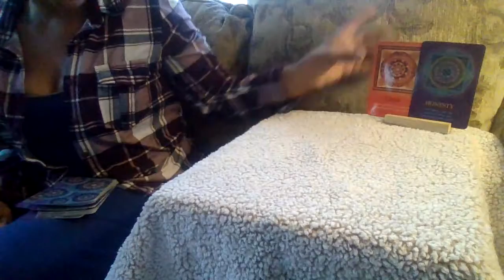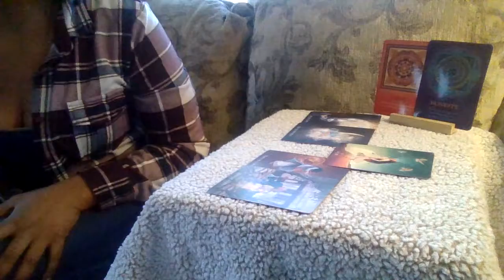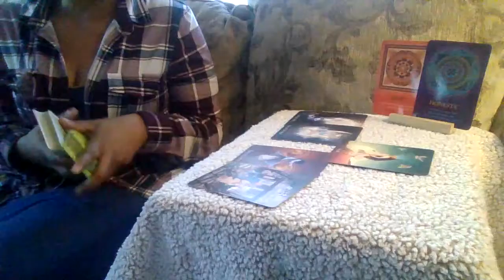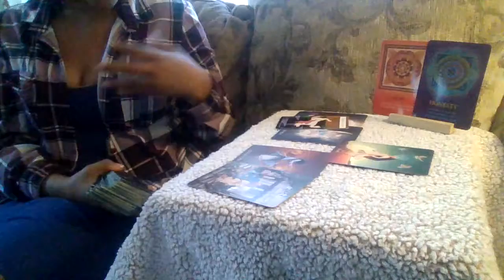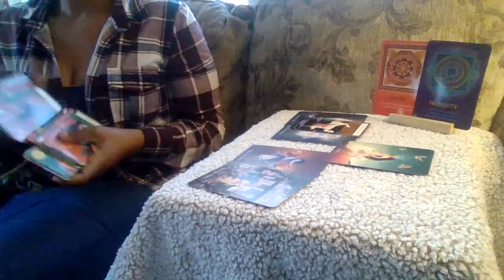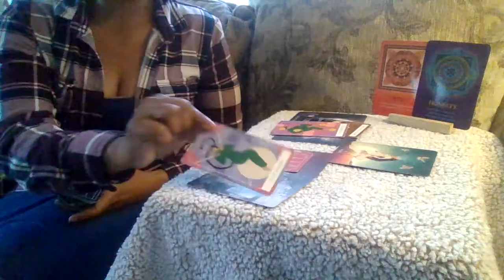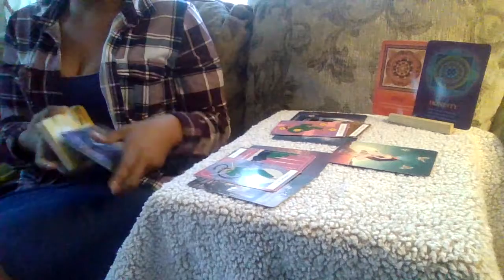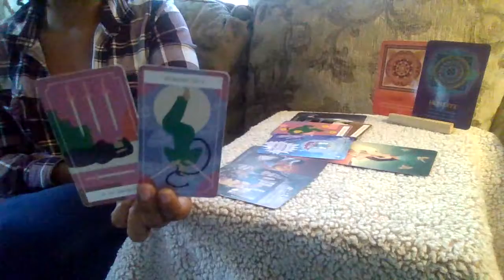Dealing With Scorpio: Should You Stay Or Should You Go.!?